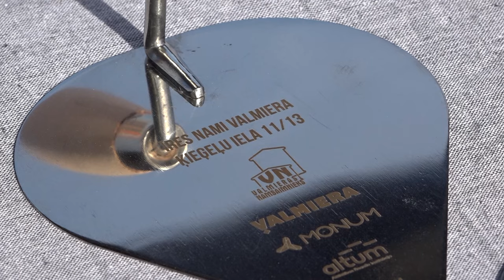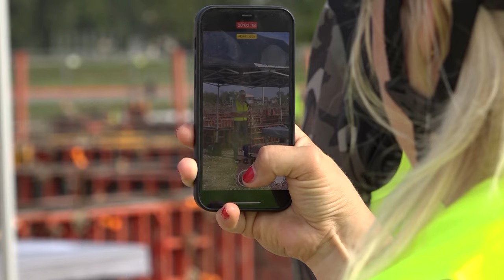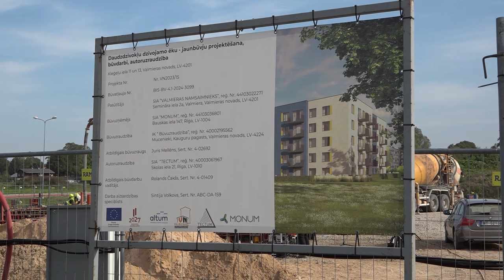Valmieras īres namu pamatos ievieto kapsulu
Valmierā ar valsts atbalstu tiek būvētas divas zemas īres maksas daudzdzīvokļu mājas. Būvnieki sola, ka līdz gada beigām nami jau būs zem jumta. Un tas ir svarīgi, jo vietējo iedzīvotāju interese par dzīvokļiem ir tik liela, ka tiek plānoti jau nākamie līdzīgie projekti.